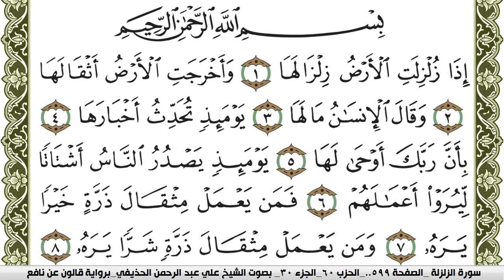سورة الزلزلة مكتوبة علي عبد الرحمن الحذيفي Surah Al Zalzala برواية قالون عن نافع